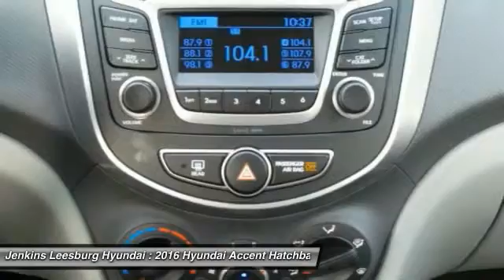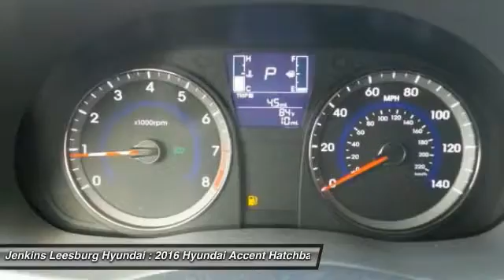2016 Hyundai Accent Leesburg Florida L17209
2016 Hyundai Accent SE

The Hyundai Accent is an entry-level car that doesn't feel like one, look like one or drive like one. The Fluidic Sculpture design theme that sets Hyundai apart has been extended to the Accent. Hyundai has given it a distinctive front fascia, bold rear bumper design and flowing lines that you normally wouldn't find on a car in this segment. The rear hatch on the Accent 5-Door increases versatility and functionality, while expressive side character lines spice up its signature style. Whether you're behind the wheel, a backseat driver, or lucky enough to be riding shotgun, the spacious interior of the Accent offers comfort and refinement that's unique to its class, In fact, the EPA even upgraded the 4-Door Accent to a compact sedan rating. The Accent 5-Door also has best-in-class cargo volume, allowing more room for the gear you don't want to leave behind. The Accent features an award-winning, eco-efficient 1.6L GDI engine that generates 137hp. The Dual Continuously Variable Valve Timing helps improve torque and enhance fuel efficiency so you spend less time at the pump. Offering 38 MPG hwy fuel economy, it's performance without compromise. This 4-cylinder can be coupled with a 6-speed manual or 6-speed automatic transmission with SHIFTRONIC. Whether you're listening to SiriusXM on the 6- speaker, 172-Watt audio system, controlling the cruise control from your steering wheel or chatting hands-free via Bluetooth, you're going to feel smarter for choosing the Accent. With the Accent, sophisticated safety features come standard. Its active safety systems react instantly and predictably to help you avoid an accident, and is equipped with front, front side-impact and side-curtain airbags to help protect you if the unavoidable occurs.